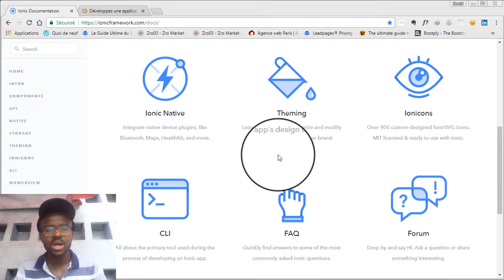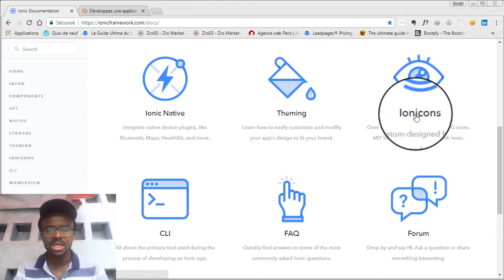Créez une application mobile📲 pour Android et iOS avec Ionic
Dans cette vidéo, je vous montre la différence entre les applications natives, web mobiles et hybrides. Et je vous parle du framework ionic pour développer les applications hybrides.

Restons connectés!